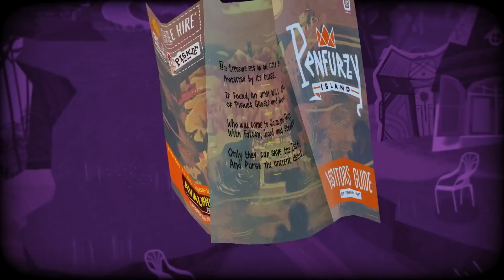Knights And Bikes Trailer (Double Fine) - E3 2018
Nominated by IGN for Game of the Show check out Knights and Bikes to your steam Wishlist!

Follow IGN for more!